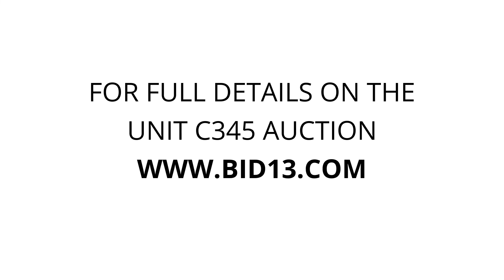Landmark Self Storage - Unit C345